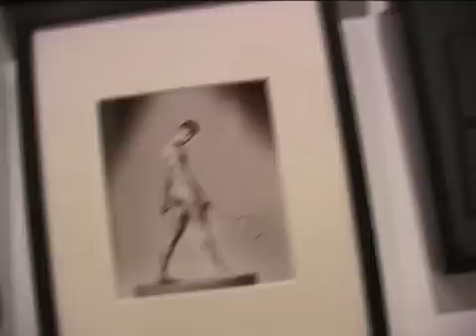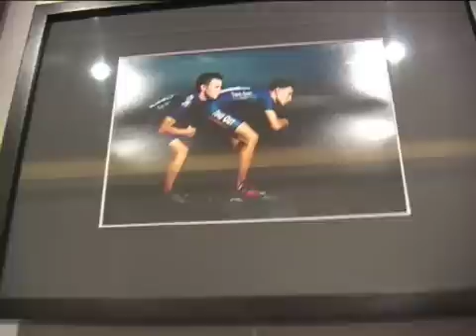EWOUD BROEKSMA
Groningen - In galerie Mooi-Man ontmoet Menne Vellinga fotograaf Ewoud Broeksma. Het korte portret geeft een indruk van het werk van de fotograaf wiens werk o.a. bij Mooi-Man is te zien.